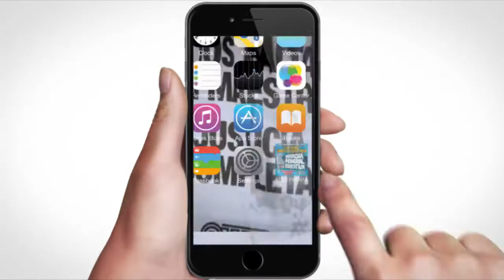Aten Neuquen MarchaProvincial MarchaFederalEducativa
Repudio a las Prácticas intimidatorias del Gobierno Provincial
Ante algunos sucesos ocurridos en las últimas horas, desde aten queremos expresar nuestro repudio a una clara intención del gobierno provincial de atentar contra nuestro derecho a huelga.
Tres hechos puntuales hacen reflotar viejas prácticas del MPN:
- La presencia policial en la escuela 168 de Loncopue, requiriendo la nómina de compañerxs a la medida de fuerza.
- La amenaza de parte de funcionarios del MPN en las puertas de casa de gobierno hacia compañerxs en el marco del acampe que llevó adelante nuestra organización.
- Por último, vecinxs "autoconvocadxs" que llaman públicamente a una concentración para exigir que haya clases en las escuelas.
Tanto este último accionar como el resto de estos hechos en su conjunto, ponen en evidencia una vez más la incapacidad del gobierno provincial para dar respuesta a nuestro reclamo. Al contrario, apela a las peores prácticas de la política: moviliza a su aparato partidario a través de sus punteros; a funcionarios y miembros de las fuerzas de seguridad con el sólo fin de amedrentar y disciplinar.
Lejos de lograr su objetivo, desde aten seguiremos exigiendo respuestas a este gobierno que sólo ha demostrado su falta de voluntad política y su incapacidad para dar respuesta a las legítimas demandas de lxs trabajadorxs de la educación.
Marcelo Guagliardo
Sec. Gral.
Marisabel Granda
Sec. Prensa